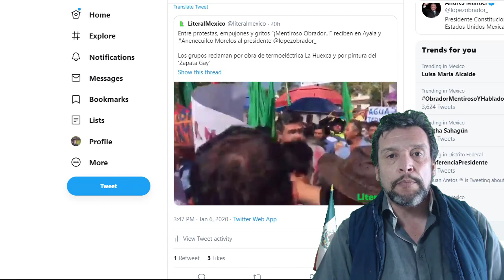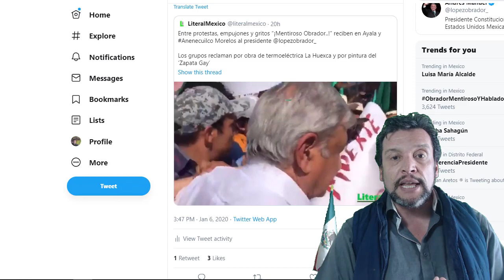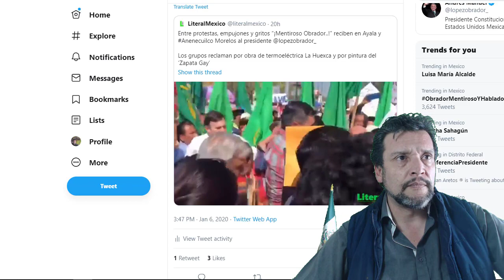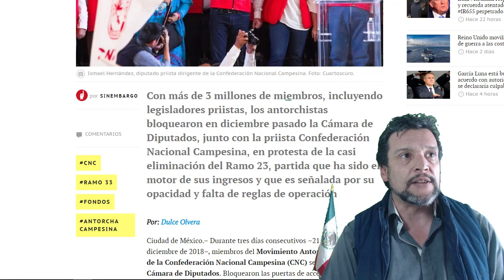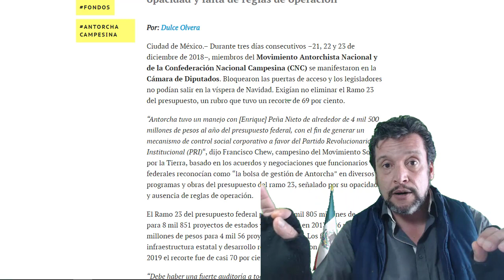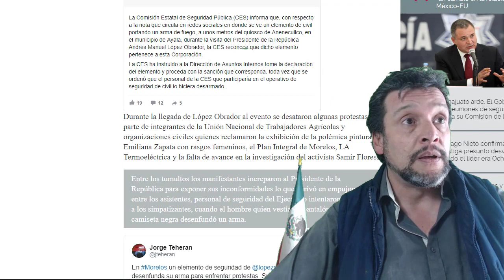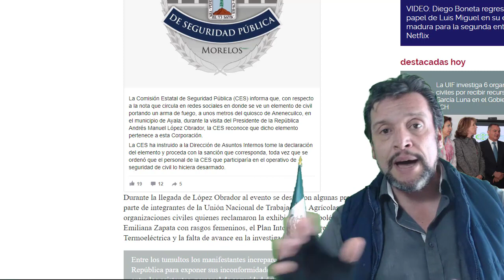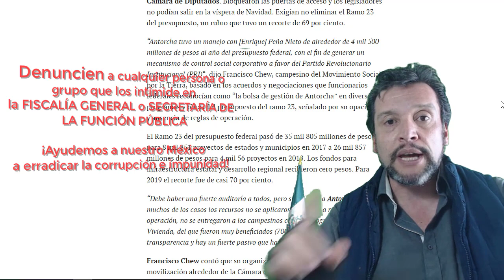Antorcha Campesina vuelve a faltárle el respet0 a AMLO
Ayer nuestro arduamente trabajador Presidente se fué a Ayala, Morelos a hacer un acto por el día de los y las Enfermeras. Saliendo de su primer discurso (dió dos) fué nuevamente copado por integrantes de Antorcha Campesina...socios del Ramo 23 (fuente de tantos moches PRIANISTAS) y además le gritaron calumnias. Aclarando lo que se supo de un individuo que saco su "tira papas" y que NO es parte de la seguridad de AMLO.